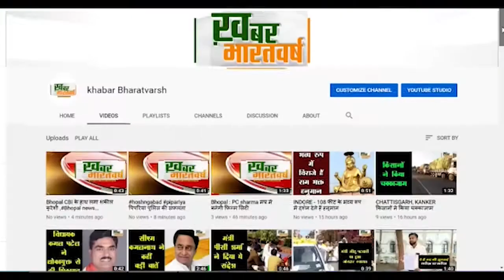पौड़ी : कोटद्वार नगर निगम के आयुक्त से कोटद्वार मंड़ी समिति के अध्यक्ष ने अभ्रद भाषा का प्रयोग किया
पौड़ी (उत्तराखंड): कोटद्वार नगर निगम के आयुक्त से कोटद्वार मंड़ी समिति के अध्यक्ष ने अभ्रद भाषा का प्रयोग किया